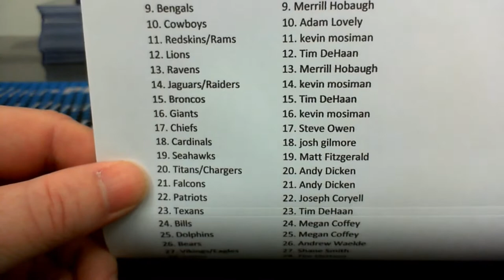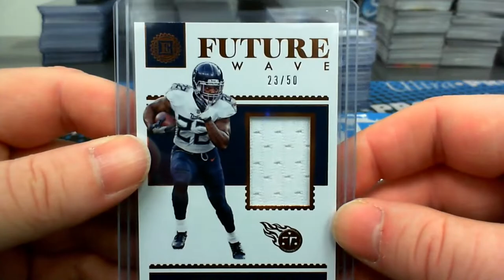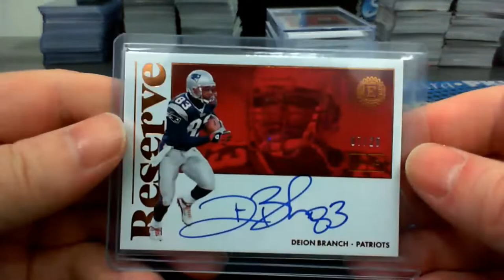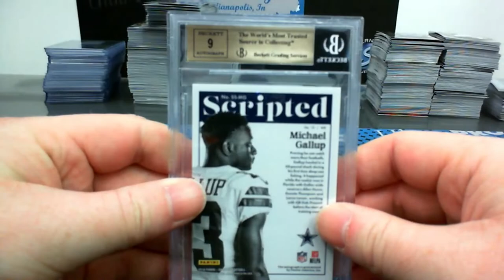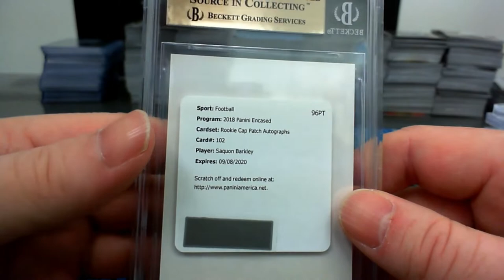2018 Panini Encased Football Case Break (Hit Recap Video)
Hit recap video of 2018 Panini Encased Football Case Break by Exchanger Card Breaks presented by Indy Card Exchange